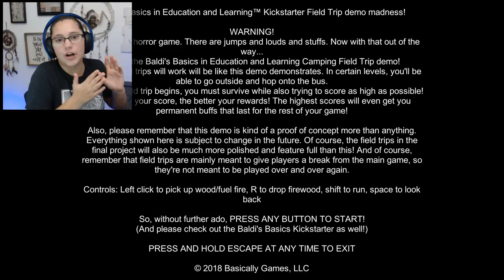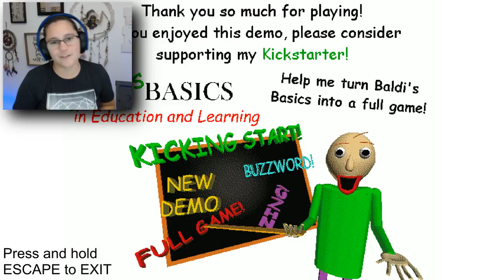NEVER GO ON A CAMPING FIELD TRIP WITH BALDI!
Went on the worst field trip ever with Baldi on Baldi's Basics field trip Demo. Never go camping with your evil teacher!!